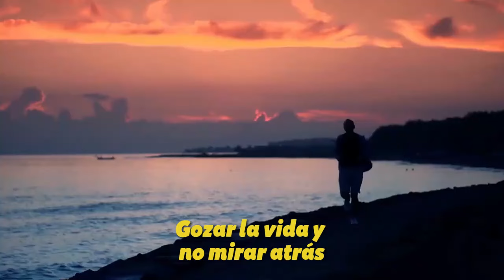Javier Vásquez - A pasarla bueno (Official Lyric)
Créditos:
Voz: Javier Vásquez
Letra:  Tatiana "La Tutty" Quiñonez / Hamil Cuasmayan / Gustavo Cardona
Arreglo y producción general: Jesús "Chucho" Ramírez
Producción ejecutiva y mánager: Christian Tobar
Dirección de grabación: Diego Giraldo